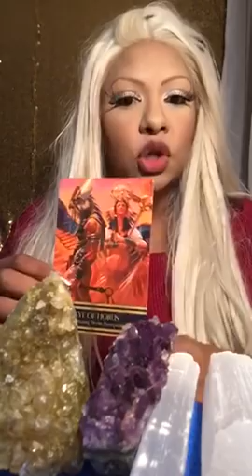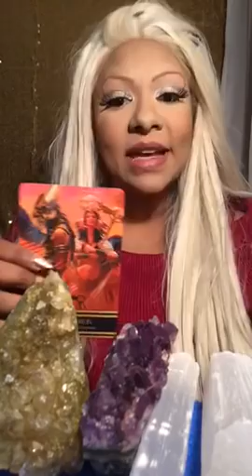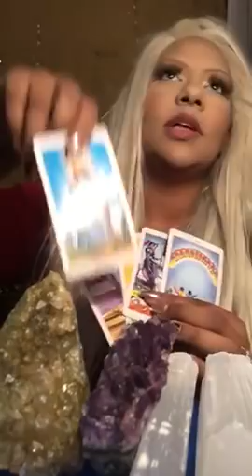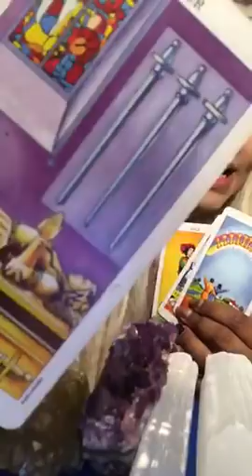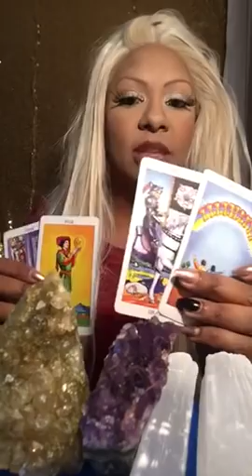Tarot card of the day February 26th 2018 jamiezebra23.com